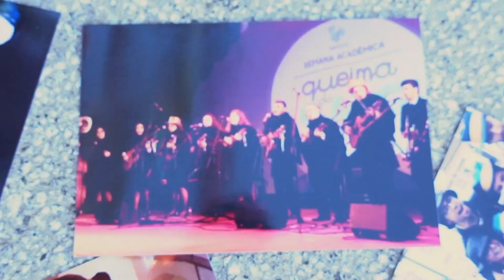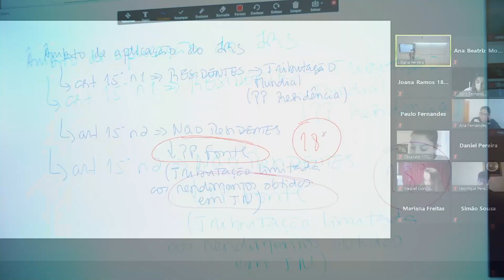Investir na Ciência é Investir no Futuro! Ciência é Conhecimento!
Vídeo Institucional do IPCA - 2021